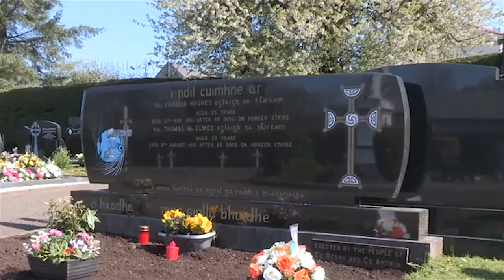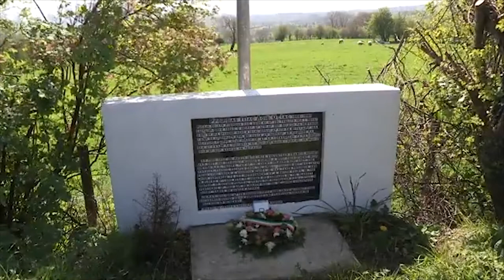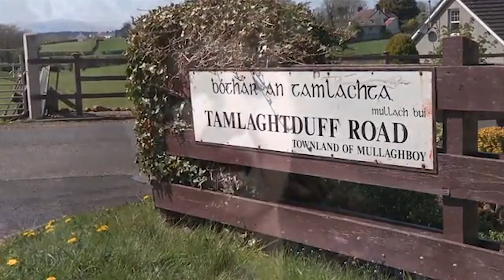The Boy from Tamlaghduff — Moira Kelly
Francis Hughes was one of the finest soldiers Ireland produced in the latter half of the 20th century. Imbued with the fighting spirit of the best of our race, he traversed the Irish countryside striking at the invading forces at every possible opportunity. After being ambushed by the SAS he was captured and eventually imprisoned in the H-Blocks. He died on hunger strike on the 12th of May 1981.

Lyrics:
As I walked through the Glenshane Pass I heard a young girl mourn:
"The boy from Tamlaghduff," she cried, "is forty years dead and gone."
How my heart is torn apart this young man to lose;
O, I'll never see the likes again of my young Francis Hughes.

For many years his exploits were a thorn in England’s side;
The hills and glens became his home, 'twas there he used to hide.
Once when they surrounded him, he quietly slipped away,
Like a fox he went to ground and kept the dogs at bay.

Moving 'round the countryside, he often made the news,
But they could never lay their hands on my young Francis Hughes.
Finally, they wounded him and captured him at last;
From the countryside he loved they took him to Belfast.

From Musgrave Park to Crumlin Road and then to an H-Block cell,
He went straight on the blanket then on hunger strike as well.
His will to win they could never break no matter what they tried;
He fought them every day he lived and he fought them as he died.